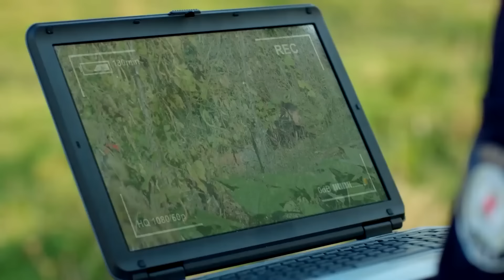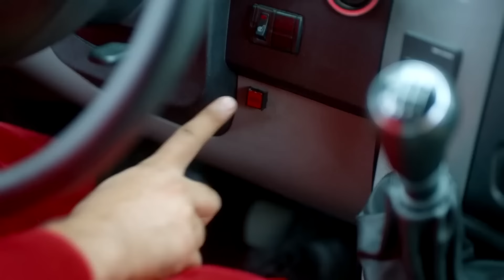La Casa Da Papel Ordu Yaylalarında😁- Kuzey Yıldızı İlk Aşk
Sefer ve Nahide kaçırıldı. HERKES
SIĞINAKLARA!

Oyuncu Kadrosu:
Yıldız: Aslıhan Güner
Kuzey: İsmail Demirci
Sefer: Toygan Avanoğlu
Nahide: Merve Şen
Mine: Aslıhan Kapanşahin
Gökçe: Berfin Nilsu Aktaş
Feride: Gizem Güneş
Emin: Korcan Kol
Osman: Can Kızıltuğ
Kamer: Ecem Çalhan
Poyraz: Burak Can
Yaşar: Cezmi Baskın
Hanife: Ferda Kaynar
Şeref: Hüseyin Soysalan
Emine: Uğur Demirpehlivan
Pembe: Zeynep Kankonde

Yapım:Süreç Film
Yönetmen:Ersoy Güler